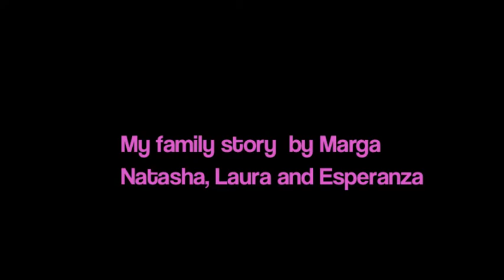My family story